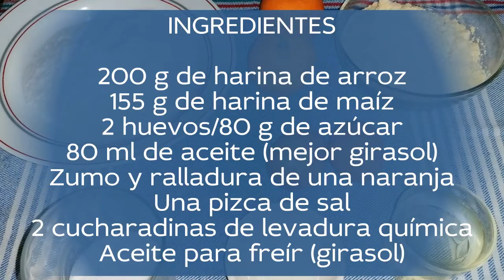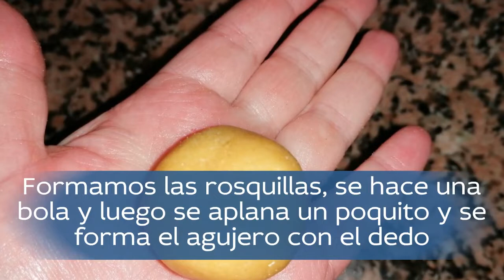ROSQUILLAS DE NARANJA SIN GLUTEN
Vamos con unas ricas rosquillas de naranja singluten, son hechas con una mezcla de harina de maíz y arroz, verás que ricas, también tienes la receta por escrito en nuestro blog